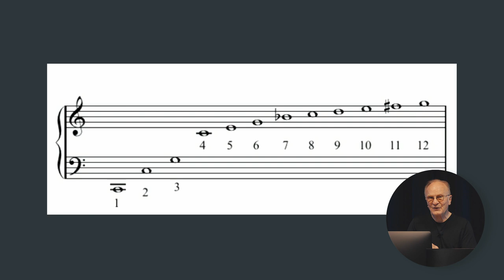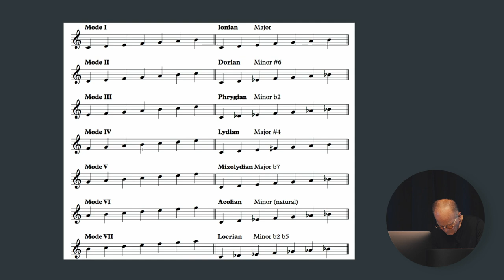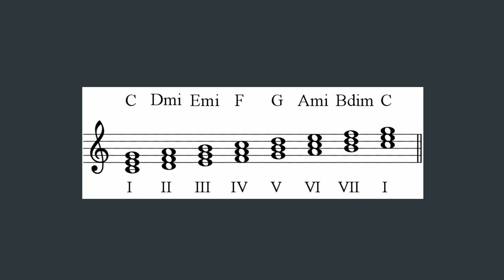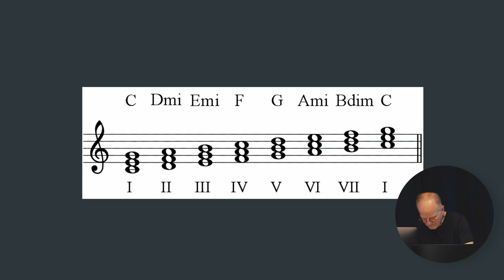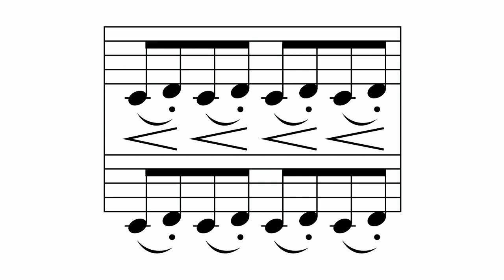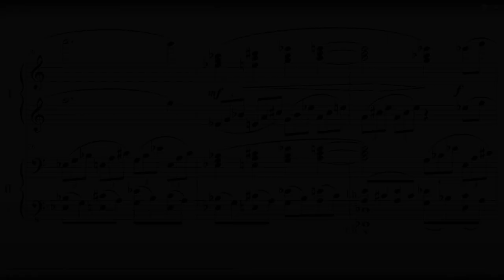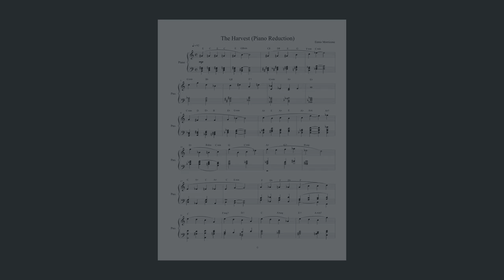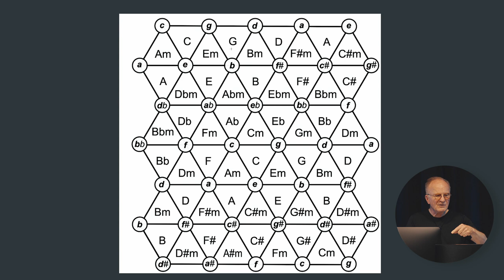BASIC (FILM) MUSIC THEORY FOR EAR PLAYERS -- Why Does It Sound Like Film Music?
I put this video primer together for members of the Memphis Music Banq, many of whom are fine players with very little grounding in formal music theory. They learned to play their instruments by ear. So, incidentally, did many of those we now recognize as top film composers. The MMB came to me and told me a number of its members had expressed an interest in composing for the screen, but were intimidated by their lack of formal training. Well, it's never too late to learn. It's also never too late to go back to basics. The fundamentals addressed in this video will be too basic for those with a background in theory and harmony, but if you compose visually and feel yourself held back only by a lack of schooling, they may get you off the starting block. The video was made with generous assistance from the Film Scoring Academy of Europe and was shot and edited by Petar Petkov. Copyright Andy Hill Music 2022.